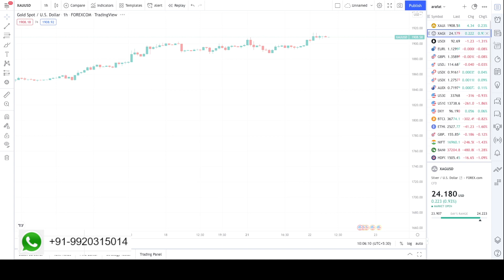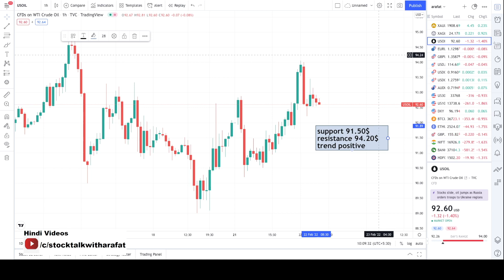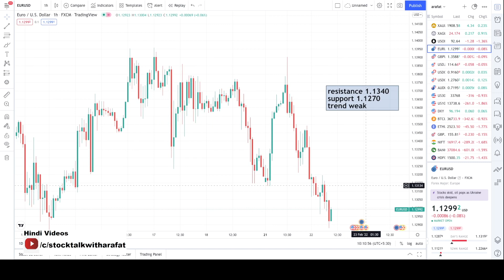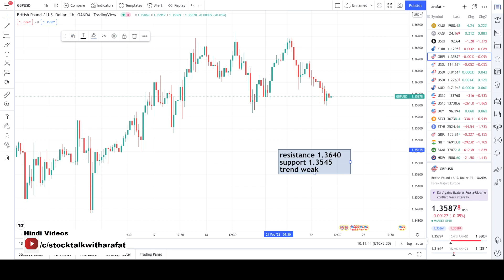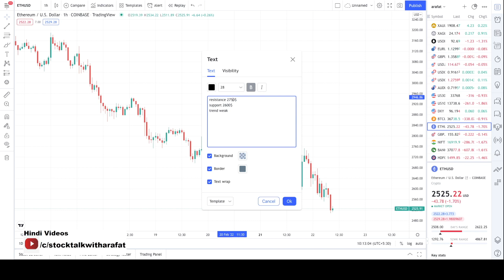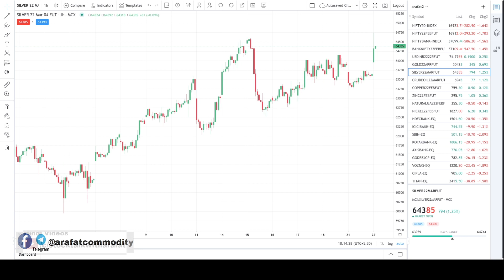US Announcing Sanctions Russia Today | Gold Technical Analysis | Market Update | Mohammad Arafat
gold usd technical analysis. video will also provide scalping gold opportunities. forex technical analysis. gold technical analysis live. gold technical analysis next week. gold technical analysis today. xauusd trading strategy. xauusd forecast next week. xauusd news today. xauusd analysis today live. xauusd analysis tomorrow. xauusd strategy. silver trading strategy today. technical indicator for trading. elliot wave forecast. forex trading strategies. forex trading live. forex trading ideas. eurusd forex forecast. eur usd weekly analysis. eur usd forecast today. eur usd analysis today. eurusd prediction. gbp usd analysis. gbp usd weekly analysis. gbpusd forex forecast. gbp usd forecast today. crude oil intraday trading strategy. crude oil news live today. crude oil strategy. crude oil trading strategies. crude oil live trading. crude oil live signals. forex signals live. bitcoin technical analysis. ethusd trading levels. daily bitcoin technical levels